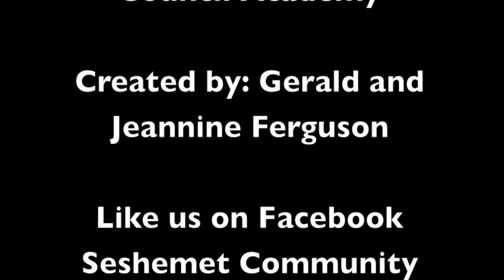Sundiata Keita (Lion King)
Please donate to Seshemet Community Council Academy: We ask that you donate just $1. Also, please share with your contacts and friends.
See below:
Our donors will be mentioned in our future videos.